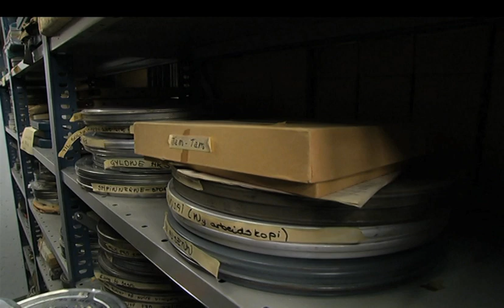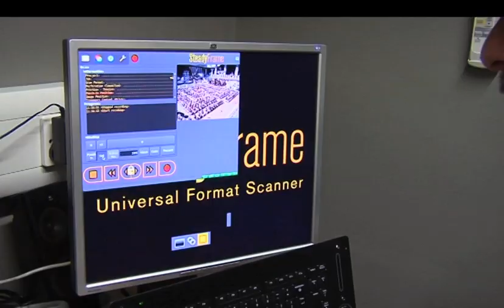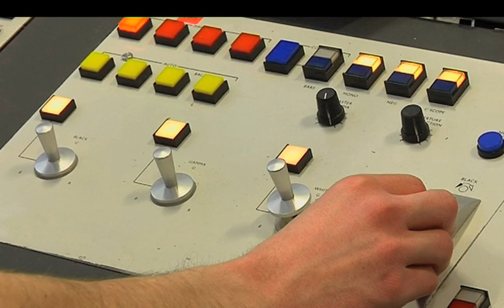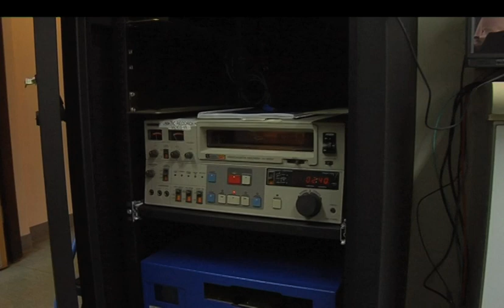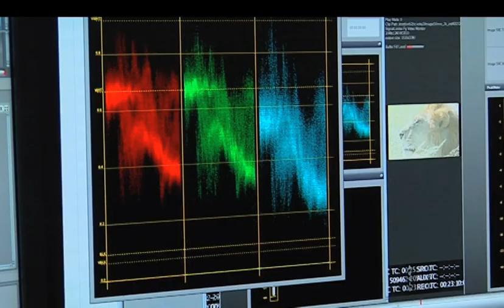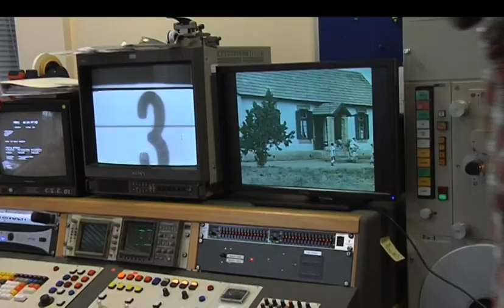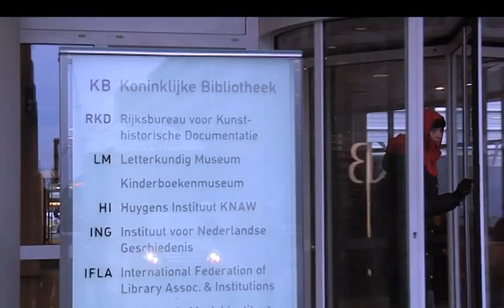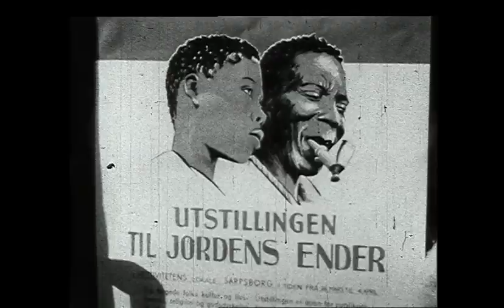Filmskatter online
Over hele Europa forsøker film- og videoarkiv å overføre gamle filmskatter til digitalt format. På denne måten kan man bevare filmene for ettertiden og samtidig gjøre dem tilgjengelige på nett for alle. Men utfordringene er store, og mange små arkiver sliter.

Imperial War Museum i London og Misjonsarkivet i Stavanger forsøker begge å ta vare på sine gamle arkivskatter for nye generasjoner. Men digitalisering av film og video krever penger og kompetanse. Imperial War Museum satser tungt på overføring til HD, mens Misjonsarkivet sliter med å finne fram i sine gamle filmer fra misjonsmarkene.

Turid Borgen og Hallgeir Skretting fra mediefag har laget dokumentarfilmen om arkivering av gamle filmskatter, og som er en del av EU-prosjektet Eclic.